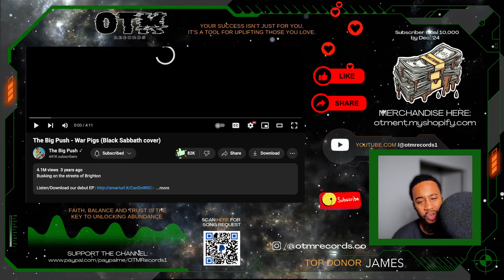REN KILLED THIS 🔥🔥 THE BIG PUSH - WAR PIGS (BLACK SABBATH COVER) | REACTION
🔥 Welcome to OTM Records! MuddGang 🎶
The Big Push performs a powerful cover of Black Sabbath's "War Pigs," showcasing their talent with raw vocals and dynamic instrumentation. Their rendition pays homage to the classic rock sound while adding their own energy and style, making it a standout performance.
On this channel, we dive deep into the latest music releases, breaking down tracks and delivering honest reactions. 🎧🔥 From new drops to hot collabs, we’ve got it all covered. 🎶 If you’re passionate about discovering fresh music and love detailed breakdowns, you're in the right spot! 💯🎵

Let us know your thoughts on the track in the comments below! 👇💬